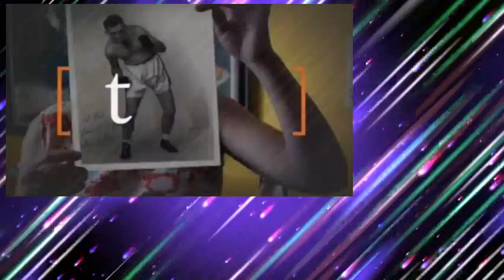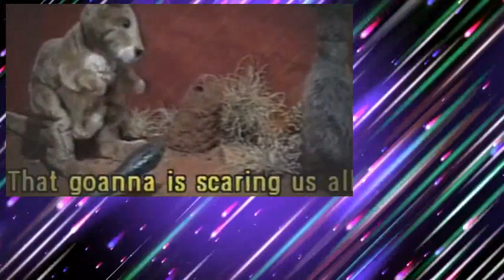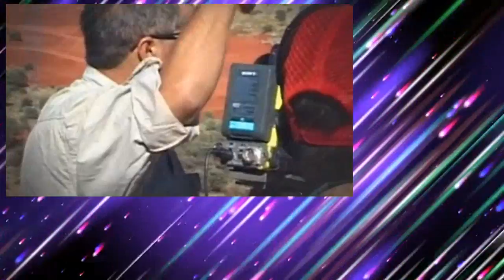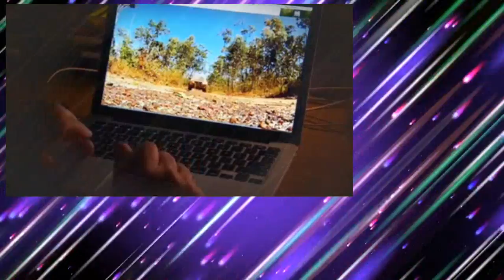Australian Story S21E23 The Longest Expedition mkv mp4